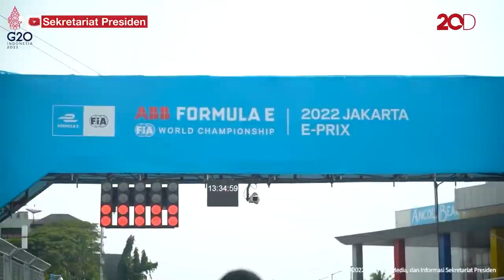Kemesraan Jokowi-Anies di Gelaran Formula E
Jokowi hadir di gelaran Formula E Jakarta. Ia disambut oleh Gubernur Anies Baswedan. Berikut momen-momen kebersamaan Jokowi-Anies di Sirkuit Ancol.